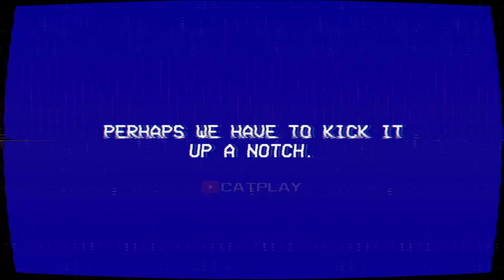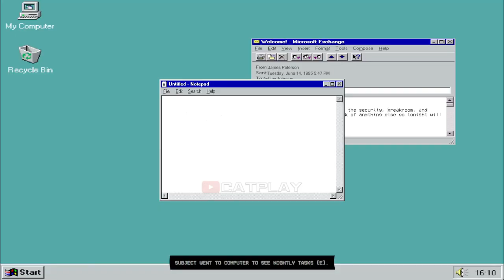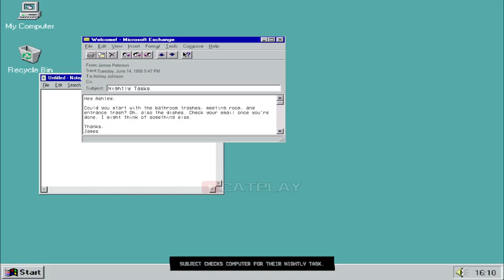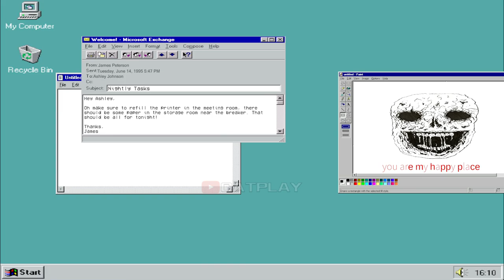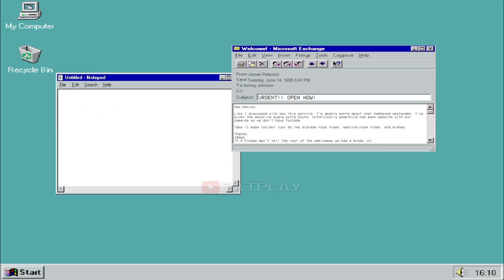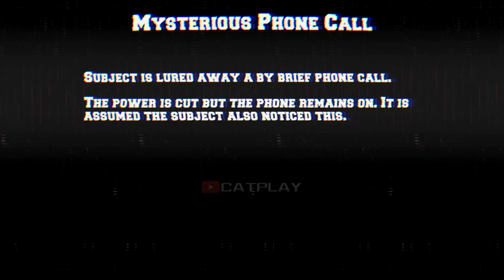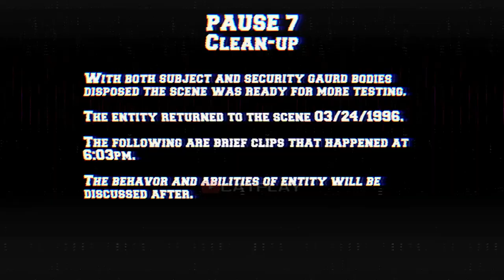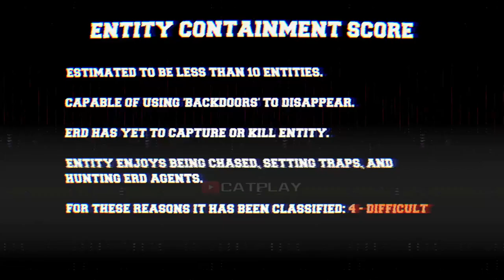Crisis At Call Center Episode 2 - Lancaster Leak 2 (Full Game Gameplay Showcase)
Crisis At Call Center Episode 2 - Lancaster Leak 2 (Full Game Gameplay Showcase) for the PC in Full HD.

The Lancaster Leak Episode 2 : Crisis At Call Center is the sequel to The Lancaster Leak an analog found footage horror game where you view civilian's final moments encountering cryptids and monsters. Play through the perspective of multiple security cams, hacked computers, and wiretapped phones.

Crisis At Call Center Episode 2 - Lancaster Leak 2 (Full Game Gameplay Showcase) Timestamp
0:00 - Start
10:47 - Middle
15:56 - Ending

Crisis At Call Center Episode 2 - Lancaster Leak 2 (Full Game Gameplay Showcase) @CatPlay 1080p 60fps & Full HD (2023)